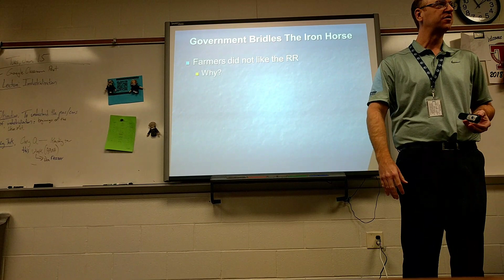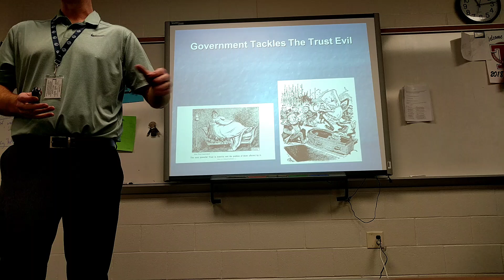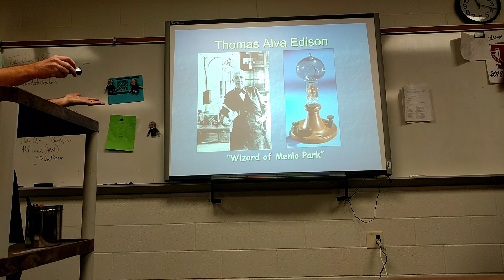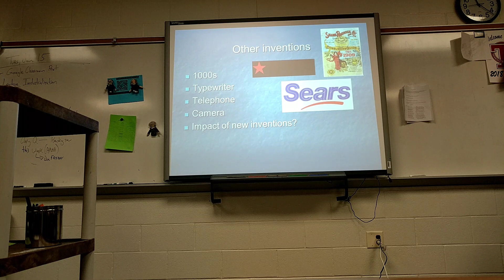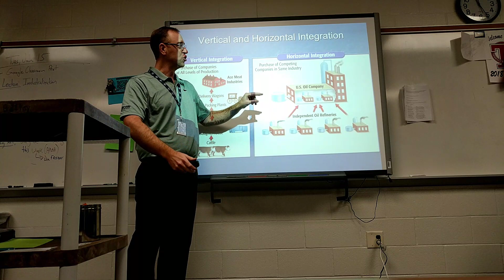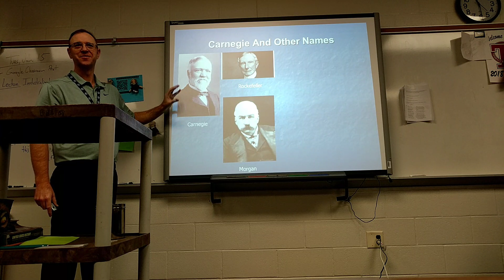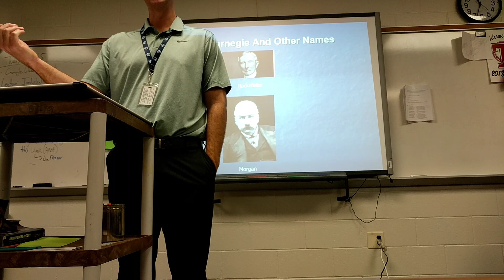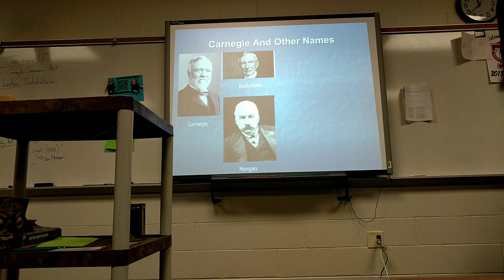Jan 15 lecture (cut short)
Good lecture, but not as far as other classes...